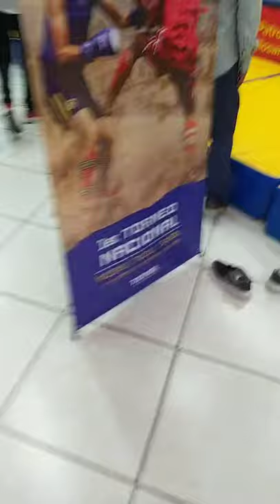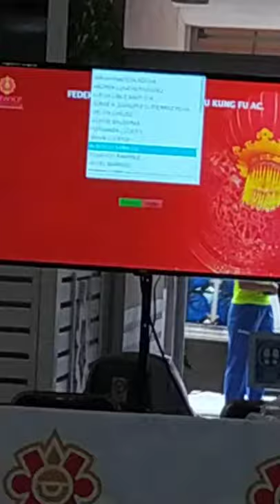1 Primer Torneo de Wushu En Mexico fmwk Taiyon #2021 parte 13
Solo existimos
Solo sentimos
Solo aprendemos
Solo amamos las artes marciales

Club LUA (Formar nuestro espíritu a través de las artes marciales)

Wu Wei. (Crear caminos a la felicidad )

SerESR (Comunicar y hacer conciencia a los ejecutivo y empresario en la acción social empresarial)

FDMX (Crear, formar y comunicar las ideas que inspiran a las personas y empresas)

Chiapas Mágico.  ( Comunicar artesanías de Chiapas)